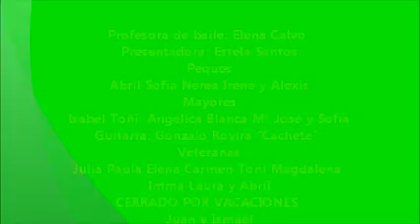YA TIENE ALÍA LOS CIMIENTOS DE SU FOLCLORE Nº3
YA TIENE ALÍA LOS CIMIENTOS DE SU FOLCLORE

Puede Alía contar con una buena cantera, para proteger su folklore y tradiciones.
 "la Mancomunidad Villuercas Ibores Jara" con su regalo un nuevo equipo de música contribuye a  que sea posible, el mantener Folklore y tradiciones con un buen nivel de Calidad.
Mi agradecimiento personal para "La Mancomunidad Villuercas Ibores jara" que supongo reciba el agradecimiento de todo Alía.
 Y Gracias a el Ayuntamiento de Alía por su gran apoyo a que todo esto sea posible

8-3-2014 CASA DE LA CULTURA ALÍA CÁCERES
"GEOPARQUE"Villuercas ibores jara

Profesora de baile: Elena Calvo
Presentadora: Estela Santos
Peques
Abril Sofía Nerea Irene y Alexis
Mayores
Isabel Toñi  Angélica Blanca Mª José y Sofía
Guitarra: Gonzalo Rovira "Cachete"
Veteranas
Julia Paula Elena Carmen Toñi Magdalena
Imma Laura y Abril
CERRADO POR VACACIONES
Juan y Ismael